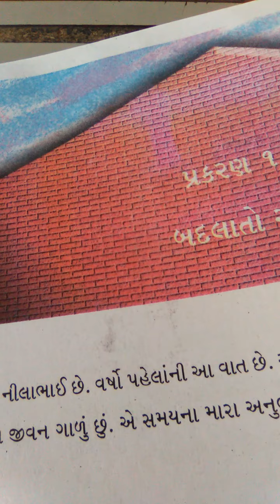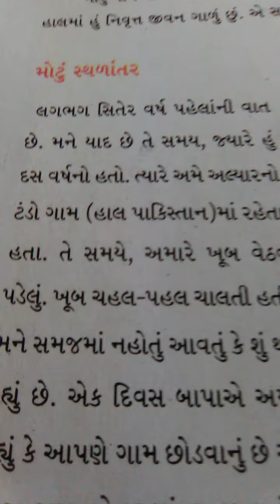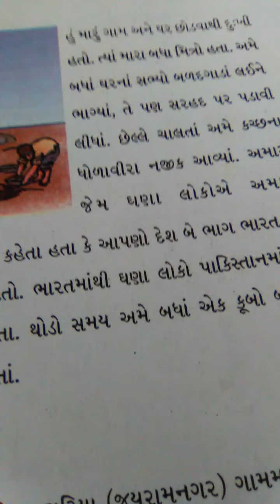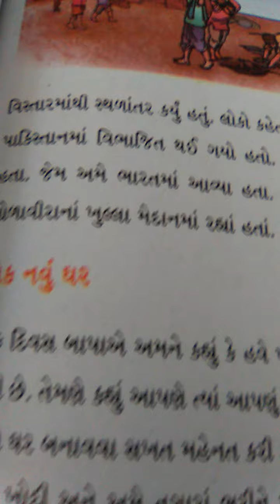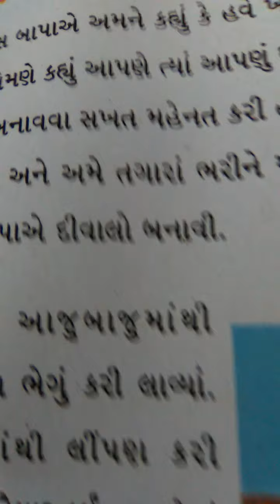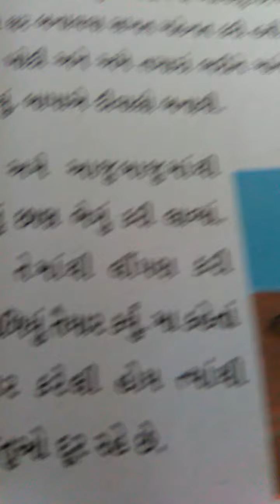STD 4 PRYAVARN